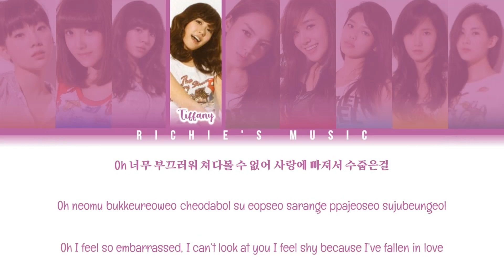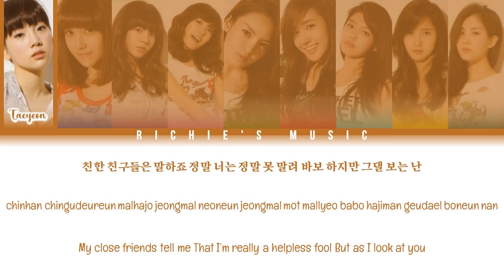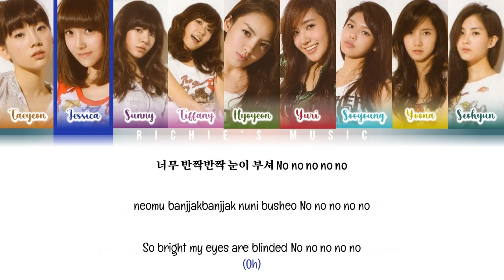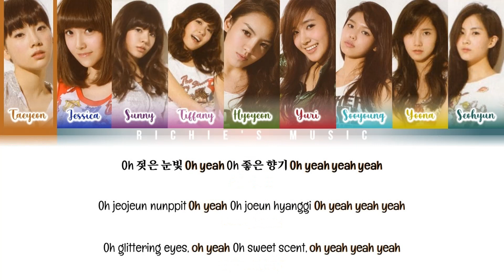Girls' Generation / SNSD (소녀시대) - Gee [Color Coded Lyrics Han|Rom|Eng]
Group: Girls' Generation / SNSD (소녀시대)

Song: Gee

Album |EP|: The First Mini Album-Gee

All Rights Administred SM Entertainment / EMI Music Japan / Universal Music / Avex Group